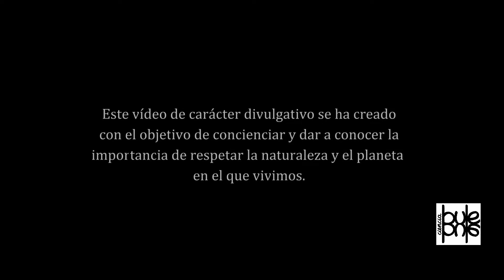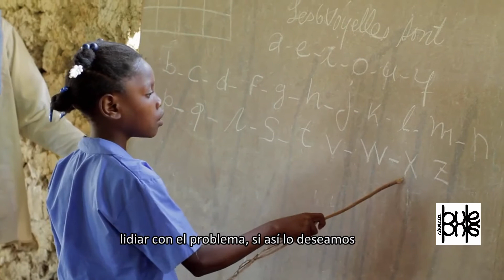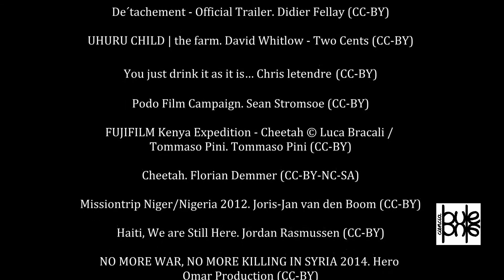La sobrepoblación humana - David Attenborough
Comparto este vídeo. La sobrepoblación humana - David Attenborough. Una visión controvertida del problema, pero muy interesante. Que cada uno saque sus propias conclusiones.